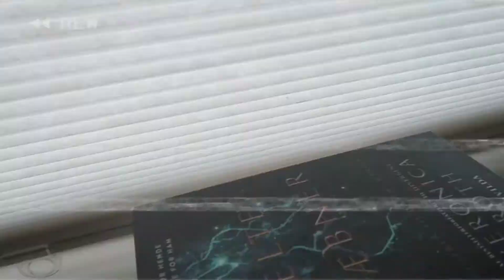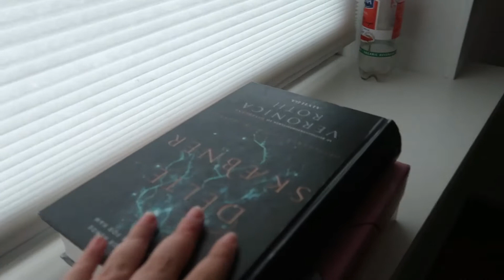Rengøring og snak om Booktube!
Tusind tak for at du så med!

Andet info:
Navn: Rebecca